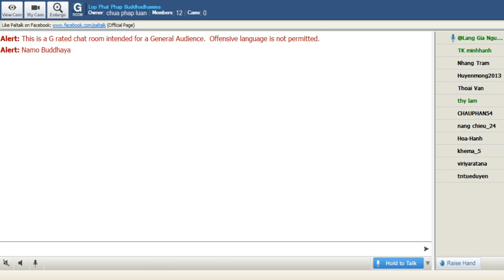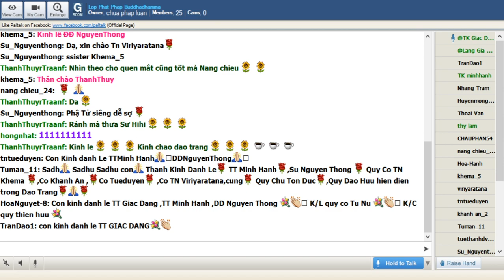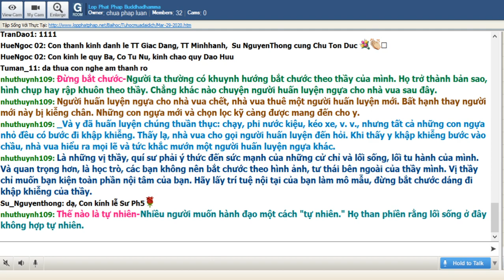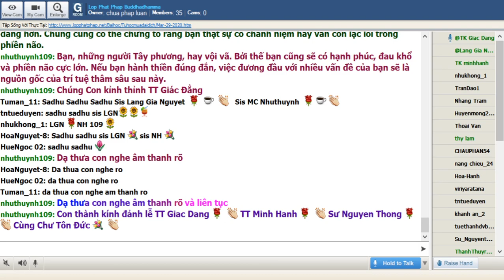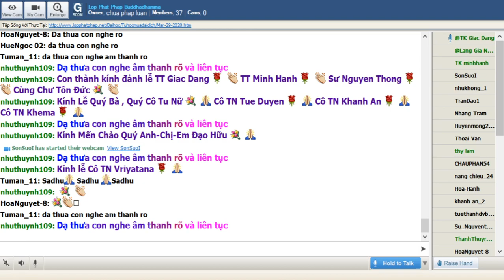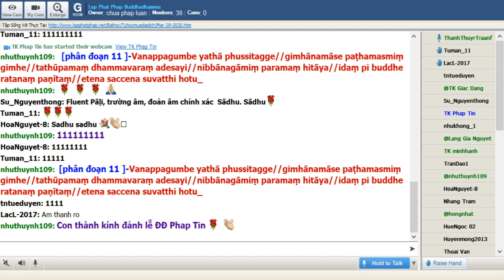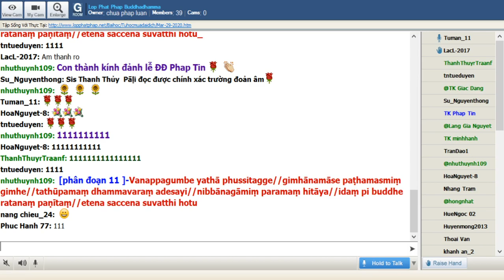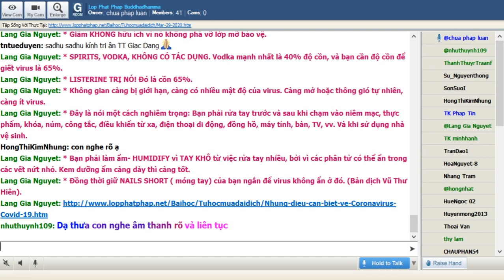29-03-2020 Tối Chủ Nhật_Chương Trình Đặc Biệt:" Nạn Đại Dịch Corona"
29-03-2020 Tối Chủ Nhật_Chương Trình Đặc Biệt:" Nạn Đại Dịch Corona"